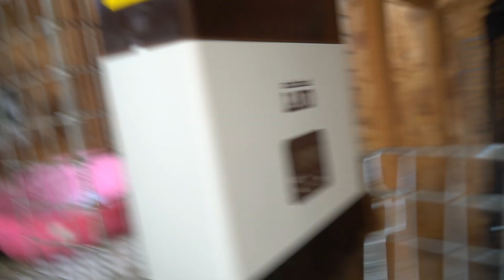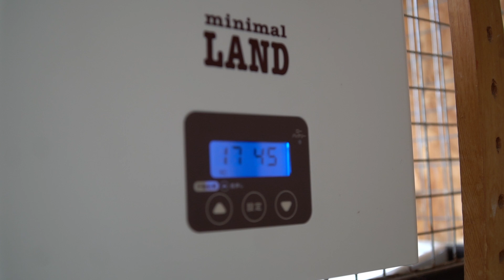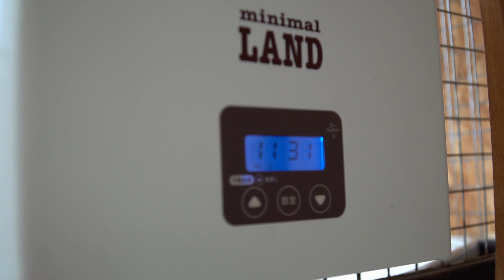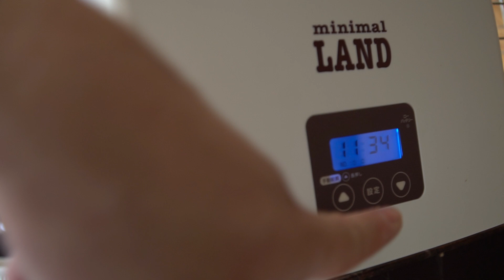うさぎのご飯が自動で!!うさぎ用オートフィーダー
うさぎ用の発売されたオートフィーダーの紹介です。
時間を設定して一日に4回までフードを与える事が出来ます。
コンセントと乾電池対応なので万が一の停電でも使えます。

注意: 対応していない形状のフードがあるので買う前に確認してください。